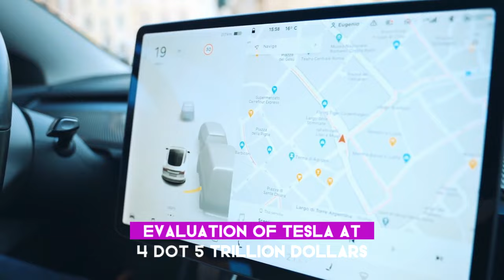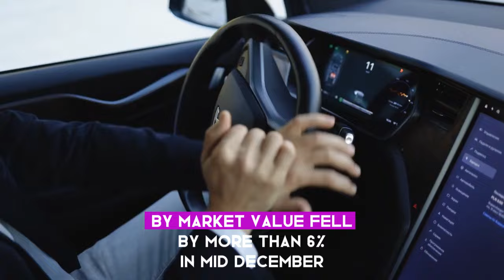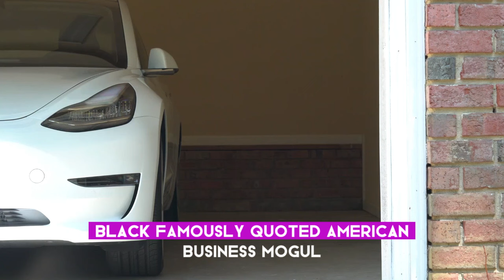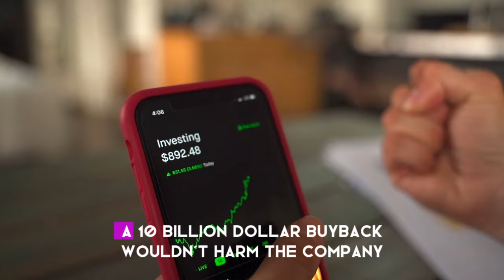Gary Black: Tesla Stock Will Go 7X When THIS Happens!